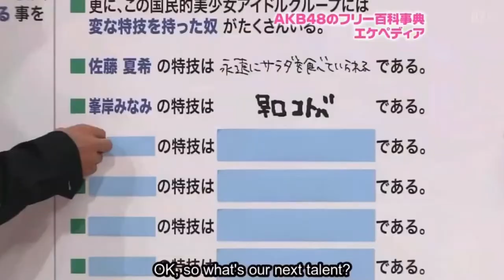Shinoda Mariko's air ocarina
ep1 of akbingo